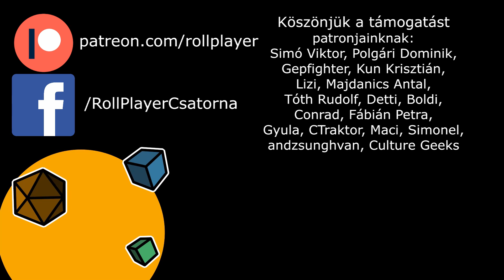Dungeons and Dragons 3.0 - Nyolcadik (befejező) rész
Mi a történet véglecsengése?

Vendégeink ezúttal:
Kobura

A layout és az indexkép Kincses Dóra munkája, a karakterrajzokat Flesch Tünde készítette.

Simó Viktor, Polgári Dominik, Gepfighter, Kun Krisztián, Lizi, Majdanics Antal, Tóth Rudolf, Detti, Boldi, Conrad, Fábián Petra, Gyula, CTraktor, Maci, Simonel, andzsunghvan, Culture Geeks

Cím: Budapest, Ó utca 51. (az Oktogon mellett)
Nyitvatartás:
Hétfőtől csütörtökig: 14:00-0:00-ig
Pénteken és szombaton: 14:00-2:00-ig
Vasárnap: 14:00-0:00-ig